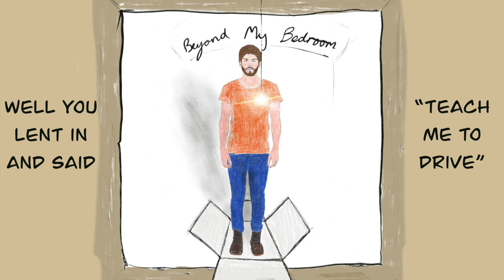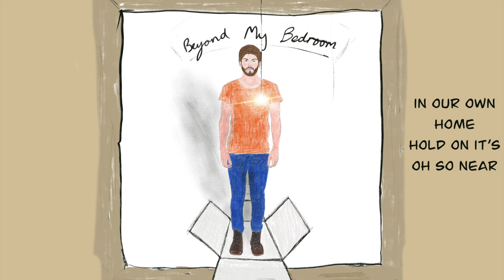Stephen Kendrick - Biding My Time (Official Lyric Video)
Music & Lyrics by Stephen Kendrick
Music Produced by Cameron Little
Illustrations by Stephen Kendrick

🎶 Original music on Spotify & Apple Music! Follow the links above ^

Lyrics

I'm counting the days
Til' I can see you again
But that's too far away
I won't wait til' then

And one of these days
You'll move in forever
We'll buy a big bed
That we can share together

And I know where
We'll be in ten years
In our own home
Hold on it's oh so near

I can't wait until then

I'm biding my time

I remember our first date
And to my surprise
You lent in and said
Teach me to drive

And at the side of the road
We found a tall tree
We scratched our names in
Then you said to me

So what if sometimes
We fight and disagree
Just think of how lucky we are
To feel this complete

And I know with you
I'll have it all
And all I'll ever need
You make me the happiest
I could ever be